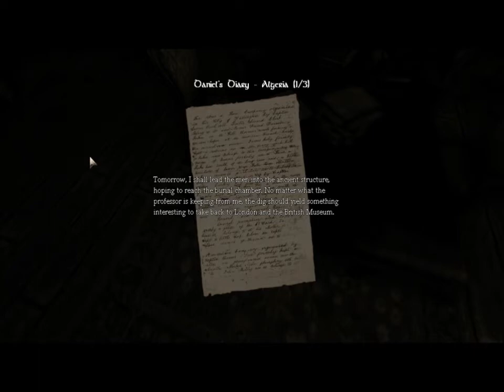Missy Plays Amnesia! Part 3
Part three of my pitiful Amnesia playthrough!